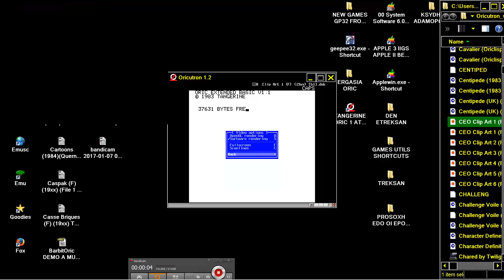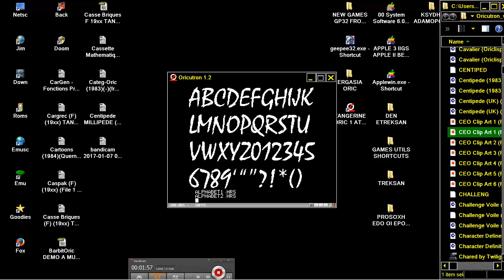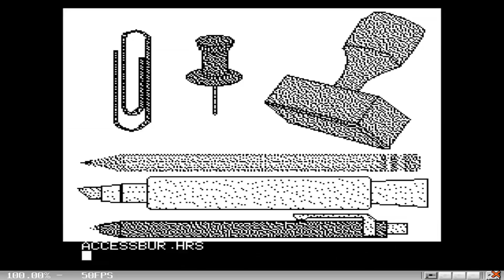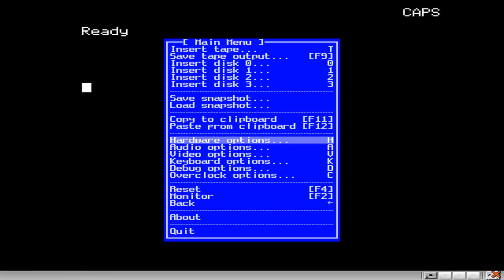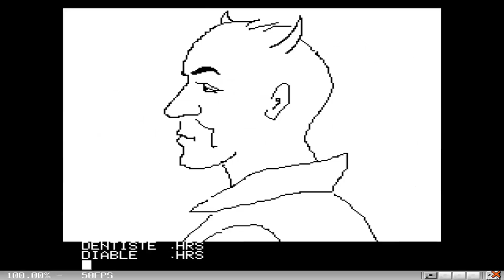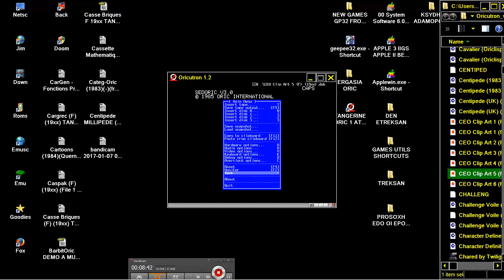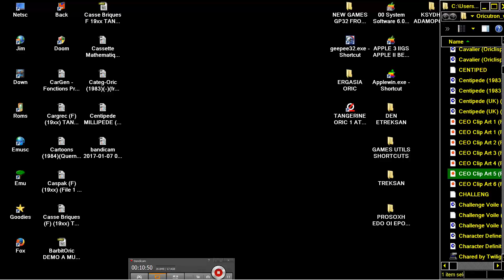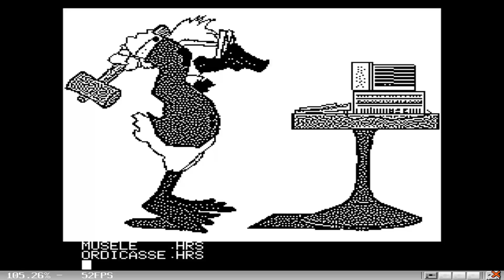CEO Clip Art 1 2 3 4 5 6 DISK IMAGES DEMO SLIDESHOW PICTURES Fr ORIC 1 ATMOS PRAVETZ8D TELESTRATOS